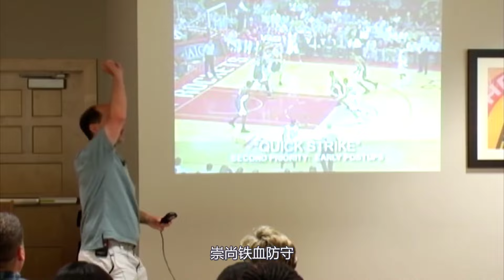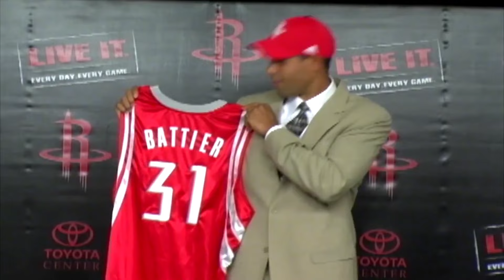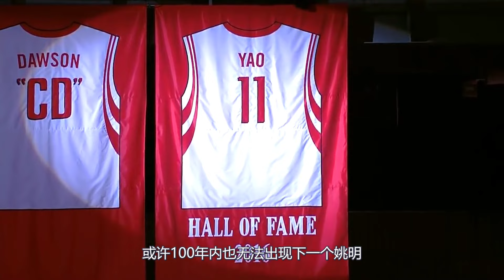亚洲篮球永远的丰碑！凭一己之力打破美国对黄种人的刻板印象！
nba michaeljordan 體育 姚明 喬丹＃ 湖人＃sports＃magicjohnson#夢之隊